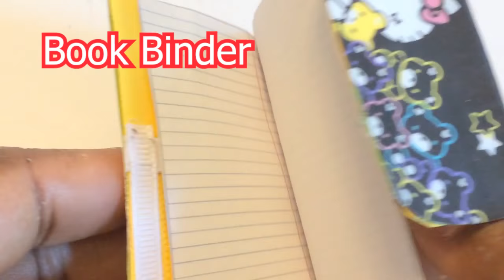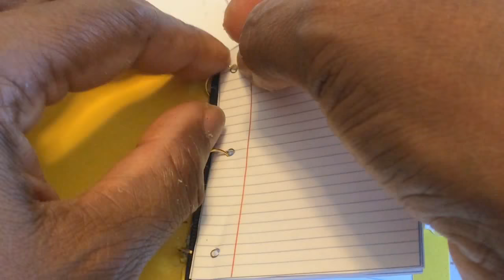MINIATURE DOLL SCHOOL SUPPLIES |HOW TO MAKE CUTE DOLL BINDER,PENCILS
Today I am making another miniature diy for you. In this video I am going to show you how to make doll diy miniature back to school supplies for your dolls. In this video you will learn how to make doll back to school supplies such as binder for school, pencils, pens, note books and more.
People are still doing last minute back to school shopping. And everybody wants cheap school supplies to buy for their kids.

high heels shoe

Myfroggystuff, Pipecleanerscraft B, Rainbow Tinke'sworld, Awesomediyminiaturedollcraft